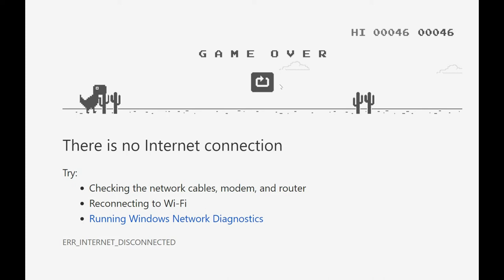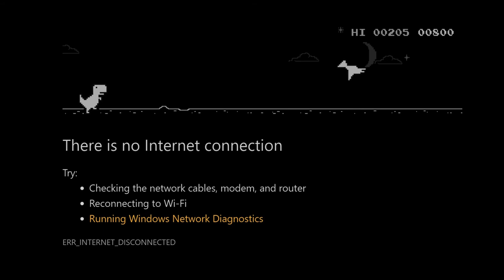Google Chrome Dinosaur Game / Dino Jump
turn off your internet and try to load a webpage in chrome from google. the Dino jump game should come up. use the space bar to jump/start the game. good luck.